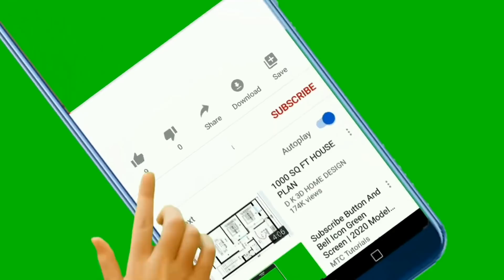4 Ways to Get Daily Sales on Thredup | How to Sell Clothes on Thredup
♥ Fave Reselling Tools: ♥

1.Poly mailers I use
2. Padded mailers for fragile items
3. Tape I use

♥On Me: ♥

♥Products Mentioned: ♥

Videos Mentioned-

1 Brands that Sell on Thredup for OVER $100 Part 1 | How to Get More Sales on Thredup

Nikki